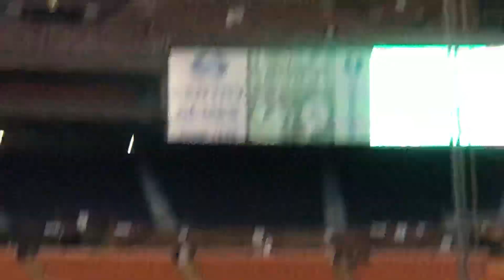HAWAIIAN SUPERCROSS PART 4